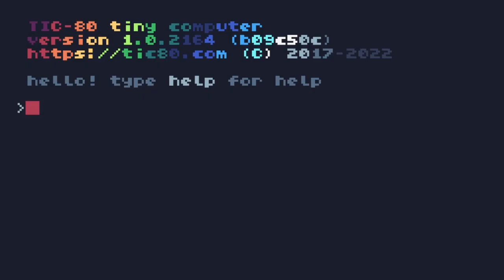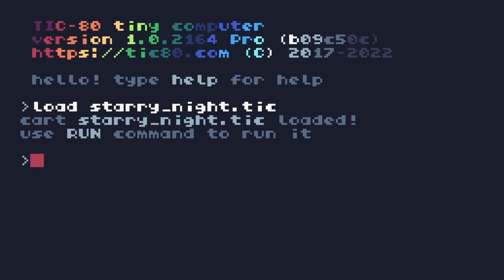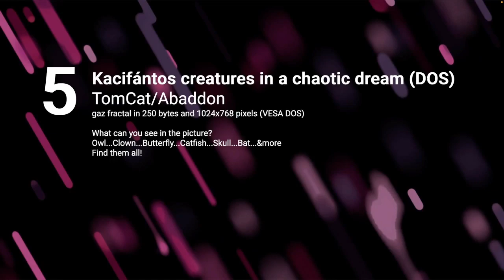Lovebyte 2023 - Highend Tiny Executable Graphics Competition